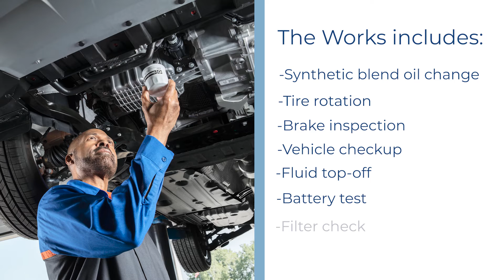Free oil change for essential workers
As a small way to show our gratitude, we're offering FREE FordPass Rewards Points to all essential workers with enough Points to cover The Works oil change service package (11,000 Points for gas, 20,000 Points for diesel). Available from May 15 to June 30, 2020, these Points are available to any eligible customers, regardless of the type of vehicle you own, and they can be used at any time to cover eligible maintenance at Ford Service and Quick Lane.